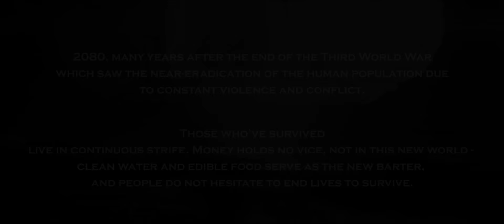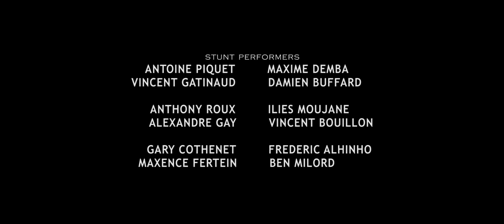Drained World: Pilot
In a world circling the drain and filled with plague, a man finds brief solace in a bunker deep within a forest. He moves to continue his journey but scavengers will make a simple task seem much more difficult.

Drained World is set in 2080, many years after the end of the Third World War which saw the near-eradication of the human population due to constant violence and conflict. Those who’ve survived live in continuous strife. Money holds no vice, not in this new world - clean water and edible food serve as the new barter, and people do not hesitate to end lives to survive.

Drained World is a post-apocalyptic action packed web series created by Fabien Garcia and produced by Fabien Garcia and Lohan Buson

Shot, so far, on locations in France and around Los Angeles, Drained World’s cast is led by Fabien Garcia (Die Fighting) as Frank, Christy St. John (Question, Let's Do the Cat Dance, The Students of Springfield Street) as Yara and more actors set to join the show in upcoming episodes.

If, following the release of the pilot, the series continues, the first season of Drained World will have a total of 10 episodes. We’re currently seeking partners and investors to complete the remaining 9 episodes.

Welcome to DRAINED WORLD! Kill or be killed!